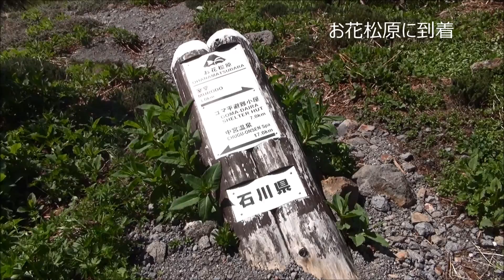20140726白山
説明